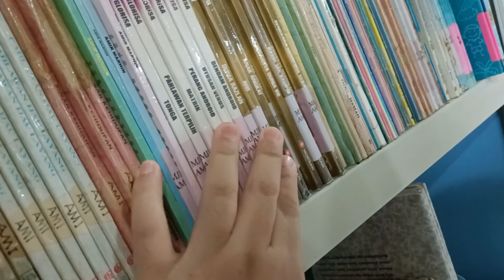Pertama kali ke perpustakaan wilayah sandakan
Assalamualaikum semua saya nurkhalifah binti sirman..
selamat berkenalan... saya umur 8 tahun ..tinggal di sandakan sabah malaysia..
terima kasih suah singgah di channel saya..